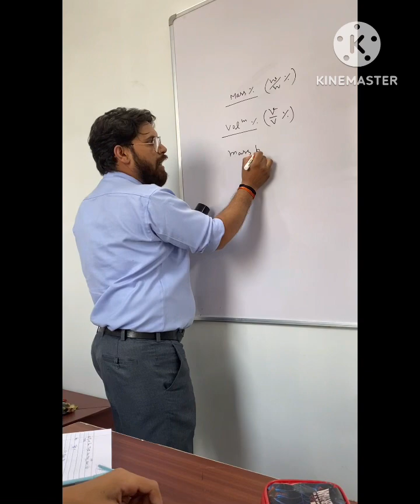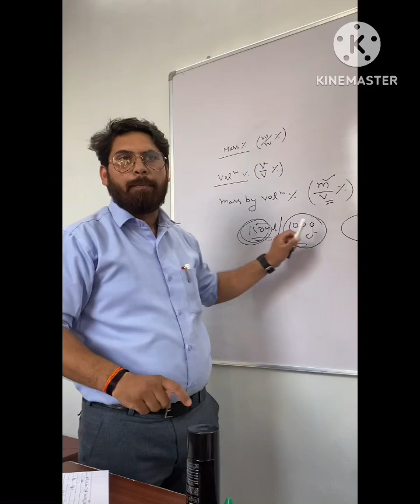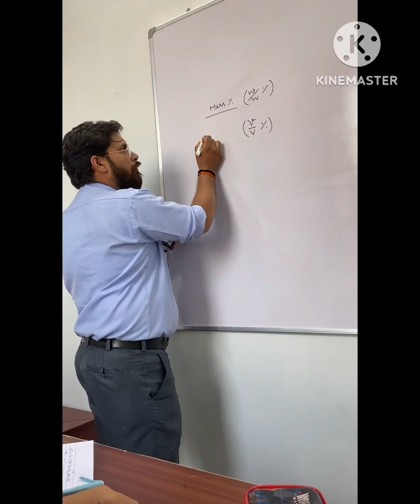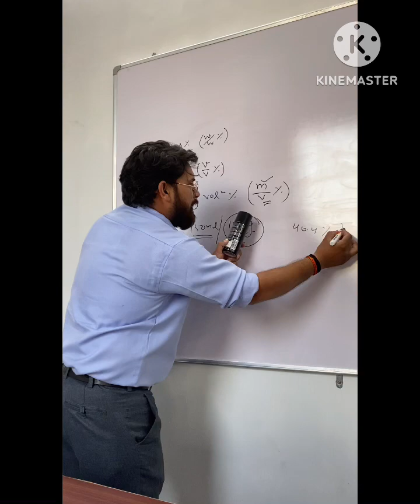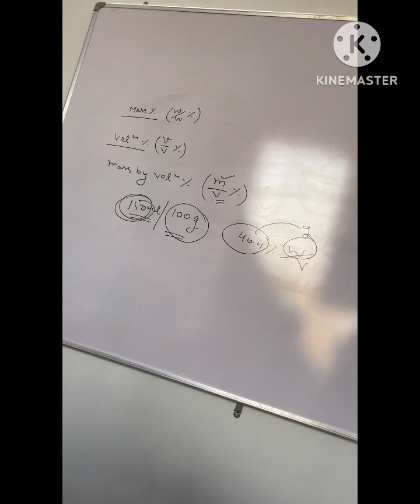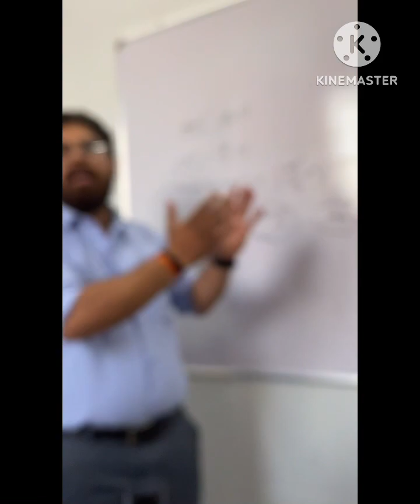Concentrations of Solution